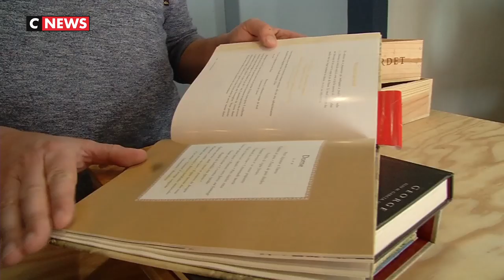Un fan reproduit le vin de Game of Thrones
Fan de Game of Thrones et vigneron, Thibault Bardet a voulu reproduire le fameux vin de Dorne, un breuvage dont raffole Tyrion Lannister, l’un des personnages iconiques de la série. C'est à partir de Merlot à Saint Emilion qu'il a réalisé cette cuvée spéciale qui fait parler d'elle jusqu’aux États-Unis. Un sujet de Jérôme Rampnoux.